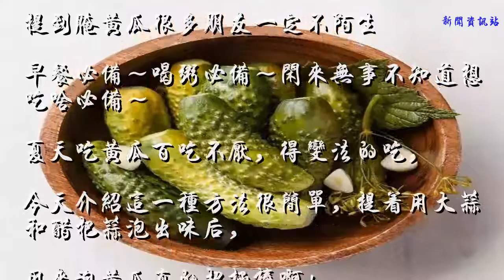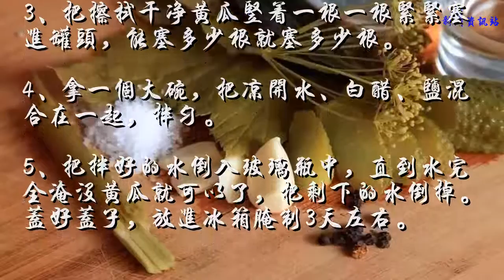腌黄瓜不用一滴油，又酸又脆营养好，学会天天吃也不腻！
提到腌黄瓜很多朋友一定不陌生
早餐必备～喝粥必备～闲来无事不知道想吃啥必备～
夏天吃黄瓜百吃不厌，得变法的吃，
今天介绍这一种方法很简单，提着用大蒜和醋把蒜泡出味后，
用来泡黄瓜真的超极棒啊！
1、将小黄瓜洗净，把水滴擦拭干净，切蒜片备用！

2、准备月桂叶、大蒜和黑胡椒。

3、把擦拭干净黄瓜竖着一根一根紧紧塞进罐头，能塞多少根就塞多少根。
4、拿一个大碗，把凉开水、白醋、盐混合在一起，拌匀。
5、把拌好的水倒入玻璃瓶中，直到水完全淹没黄瓜就可以了，把剩下的水倒掉。盖好盖子，放进冰箱腌制3天左右。

6、取出即可食用

小贴士
腌制好的黄瓜放在冰箱里保存，大概可以放上2个星期左右，所以每次不要做太多。
首选白醋！更鲜，颜色上也不会黢黑黢黑～
汤料最多循环使用一次～
无论冬夏冷藏保存～
end •